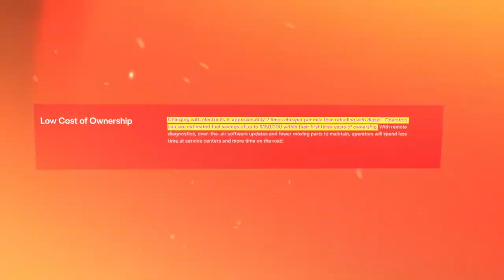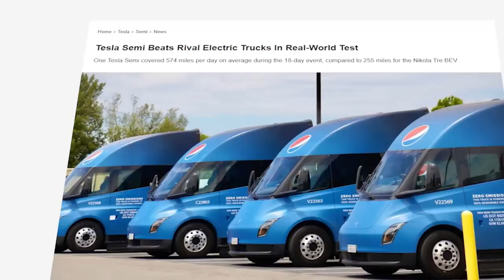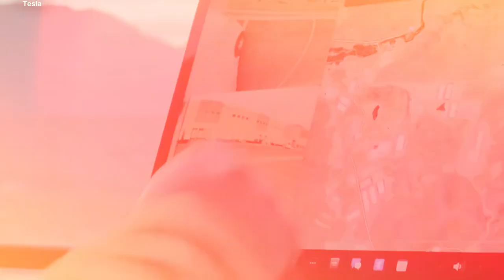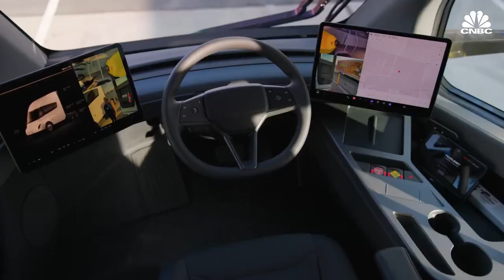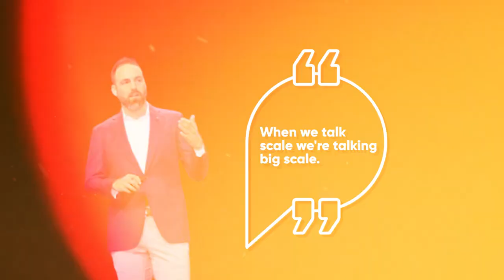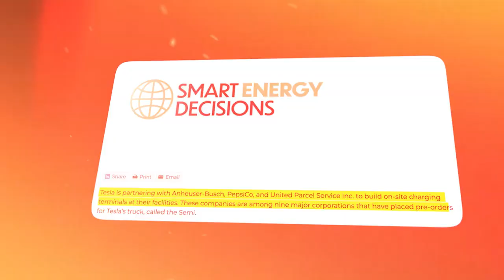Does The Tesla Semi Live Up To The Hype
The Tesla Semi has generated significant buzz since its announcement, promising to revolutionize the trucking industry with its impressive range, efficiency, and futuristic design. However, as it begins to hit the road, questions arise about whether it truly meets these high expectations. While early reports indicate strong performance and substantial cost savings on fuel and maintenance, the real test will be its long-term reliability and widespread adoption. The hype is strong, but only time will tell if the Tesla Semi can fully deliver on its ambitious promises.